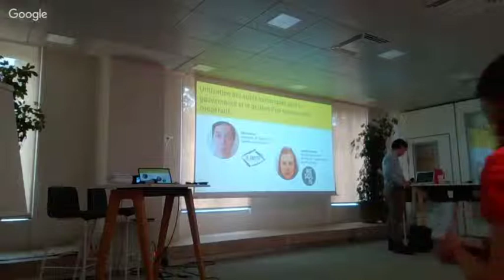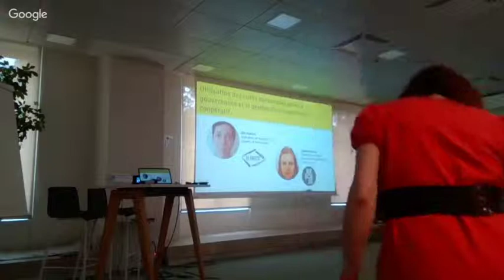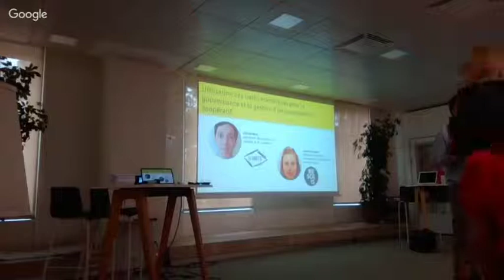RMT alimentation locale - 12 juin - supermarché coopératif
Utilisation des outils numériques pour la gouvernance et la gestion d’un supermarché coopératif.

Intervention d’Elie Daviron (La Cagette de Montpellier), et témoignage de Laetitia Roussel (observatrice d’un supermarché coopératif dans le cadre du projet de recherche Terralim – Resolis).

***Le poids de cette vidéo a été réduit, car réduire le poids de ses vidéos réduit l’énergie nécessaire pour les diffuser, et donc les émissions de gaz à effet de serre qui y sont liés. Voici un court guide qui permet de réduire fortement le poids de vos vidéos